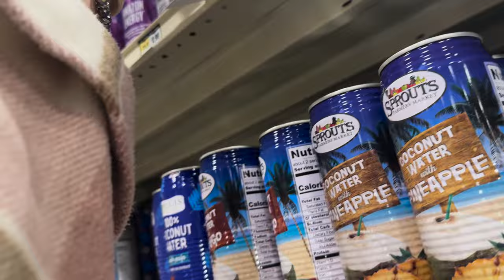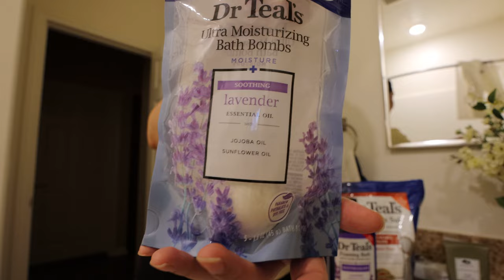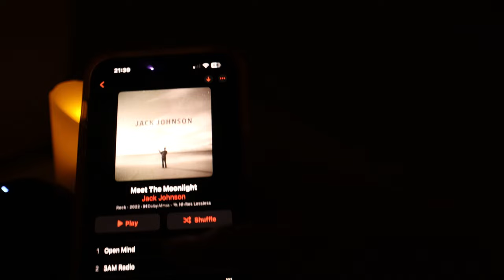SELF CARE ROUTINE | Grocery Haul, Workout, Healthy Foods, Spring Night Routine 2024, Self Care Tips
SELF CARE ROUTINE | Self Care Habits, Easy Workout, Healthy Grocery Haul, Spring Night Routine 2024

Welcome back to the channel if you are new here my name is Brenda I like to film lifestyle vlogs. I aim to share vlogs about delicious cooking, fitness motivation, healthy habits, healthy routines, & productive days. I love producing positive themed vlogs.

Welcome back to another episode! Happy Spring! In this self care vlog I share my current self care habits. Throughout the video I share the habits in a vlog style. I take you with me shopping to Sprouts and I share the grocery haul. I also share how I cook tofu and my current spring night routine 2024. I hope that this video inspires you to establish a healthy self care routine.

a b o u t  m e:
Hey thanks for stopping by! I’m Brenda and I like to film vlogs about balanced productivity, routines, wellness habits and more. 🤍

fun facts about me:
jesus believer
married to my high-school sweetheart
musician
coffee

“ ‘If you can’?” said Jesus. “Everything is possible for one who believes.” Mark 9:23

TIME STAMPS
0:00-0:24 Intro Self Care Vlog
0:25-1:16 Healthy Breakfast
1:17-1:49 Cleaning (Self Care Habit)
1:50-2:11 Health Shot + Hydration (Self Care Tips)
2:12-3:01 Workout Routine (Self Care)
3:02-4:58 Hello & Happy Spring! (Spring 2024)
4:59-6:21 About Self Care Routine 2024
6:22-6:55 Grocery Shopping
6:56-10:31 Healthy Grocery Haul
10:32-11:44 Healthy Cooking (Self Care Habit)
11:45-13:22 How I Cook Easy Tofu (Healthy Meal)
13:23-13:54 BBQ Tofu Bowl (Healthy Food)
13:55-15:30 Tea Time (Relaxing Night Routine)
15:31-18:00 Skincare Routine (Spring Night Routine)
18:01-19:31 Face Mask (Relaxing Skincare Routine)
19:32-22:11 Healthy Bath Products (Spring Self Care)
22:12-23:03 Thanks for watching!
23:04-24:10 The Ultimate Relaxing Bath

SELF CARE VLOG | Grocery Haul, Workout, Healthy Foods, Spring Night Routine 2024, Self Care Routine